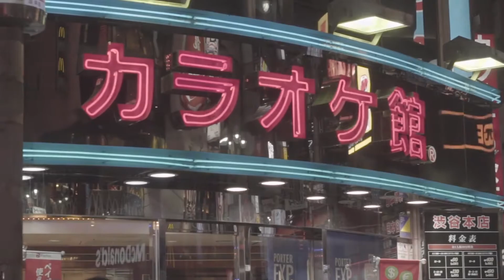" Sitiado em Chinatown " ( música autoral)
E saiu mais uma autoral, música com cara de trilha, mix de várias influências minhas que começou a surgir no princípio da pandemia em 2020.
Inspirações em filmes como: " Aventureiros do Bairro Proibido, " Blade Runner", "Duna" e de músicos e bandas : " Jam Hammer" , " Vangelis" , "Lincon Olivetti", " Toto" , "Genesis", Yes...
Fica aqui o registro, espero que gostem como eu! 😎🎵🎼🎹🔥